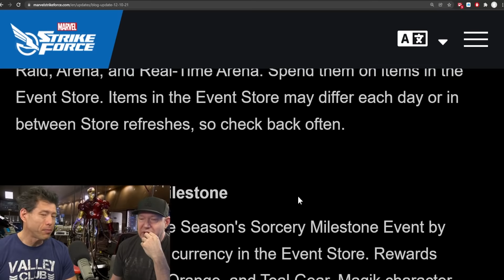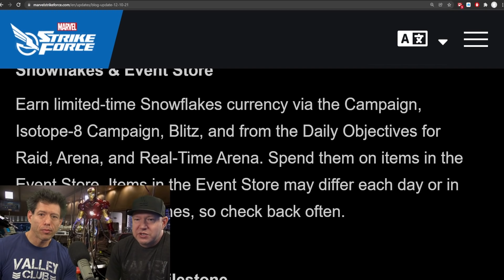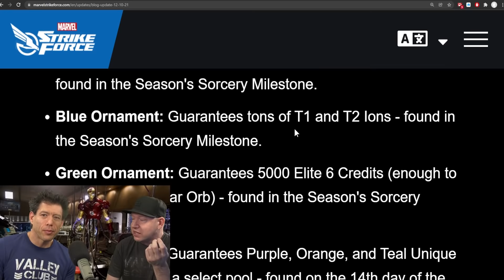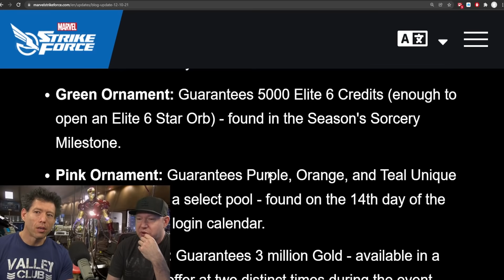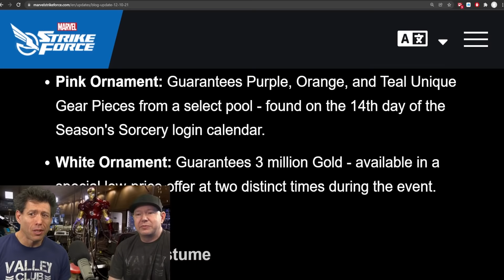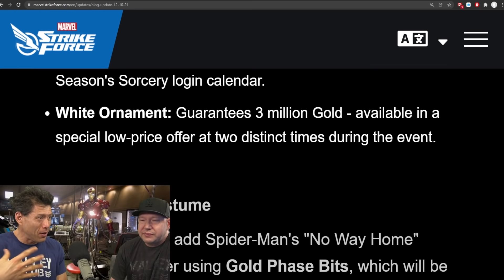HOT WEST COAST AVENGER RUMORS, (Drew's Source Revealed) Magik Event Coming, Phoenix 5 Star Unlock